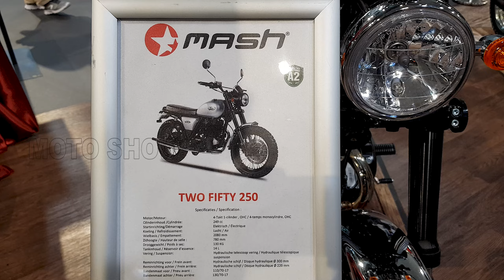Mash Two Fifty 250 walkaround Interior Exterior